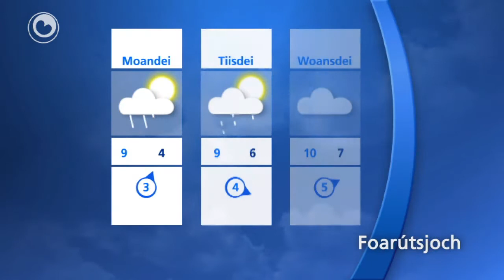It waar fan sneon 3 novimber 2012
It wurdt in sneon mei yn 'e rin fan de moarntiid inkelde buien. De sinne kommt út en troch ek foar 't ljocht, De temperatueren komme te lizzen om de 9 of 10 graden by in matige oant krêftige wyn út it suden oant súdwesten. Der is kâns op tonger.

Foarútsjoch

Sneon krije wy yn de rin fan de dei út it súdwesten wei wer inkelde buien, mar ek geregeld sinneskyn. Maksimaal 9 of 10 graden. Snein wurdt in aardige dei mei droech waar of heechút in bui yn it Waadgebiet en 9 graden. Kommende wike komt opnij it hjerstige waar mei rein en buien werom, by 9 graden.